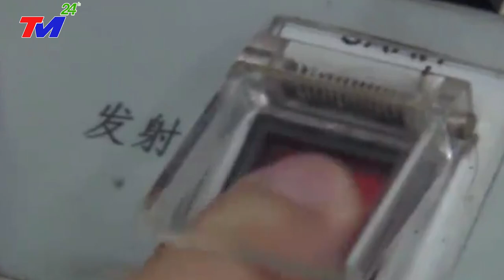TIN CHIẾN SỰ MỚI NHẤT 6/3: Trung Quốc tham vọng tăng cường sức mạnh không quân,hải quân trên BĐ